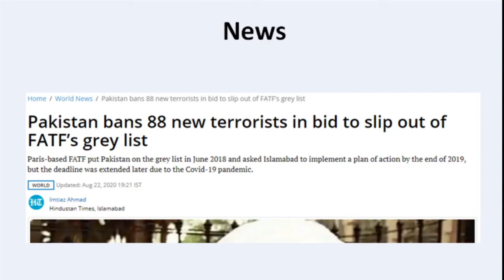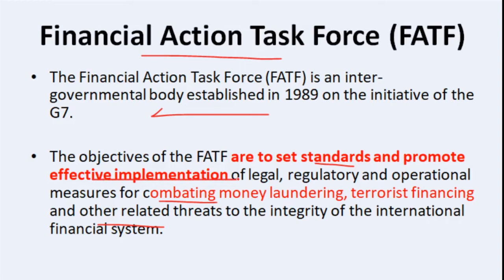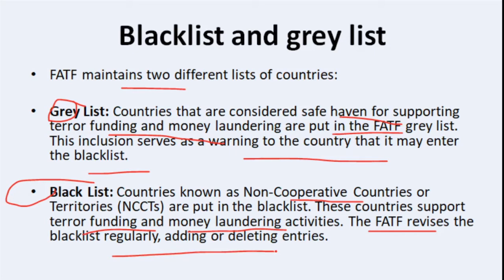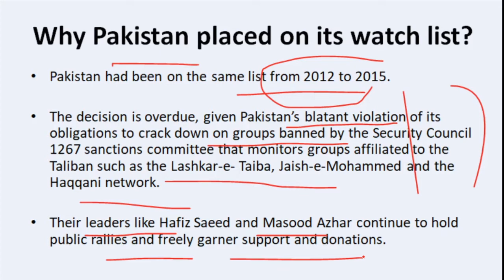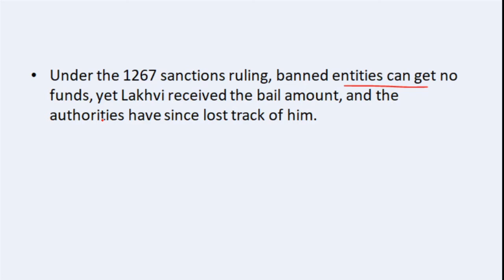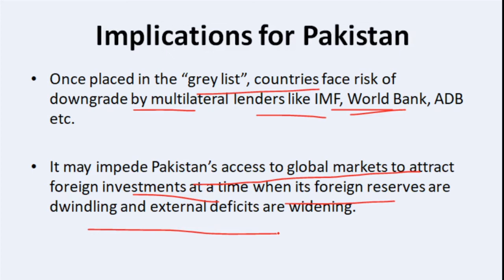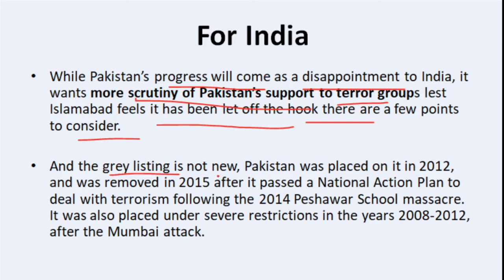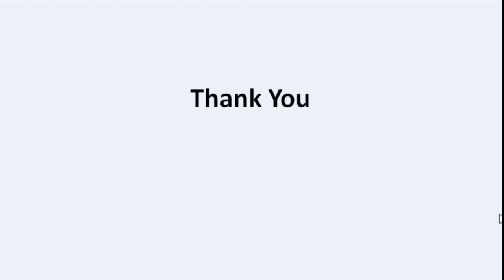What is Financial Action Task Force?|Pakistan-China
In this video i am talking about financial action task force bcoz in recent time pakistan banned 88 terrorist and organisations. so learn grey list and black list.